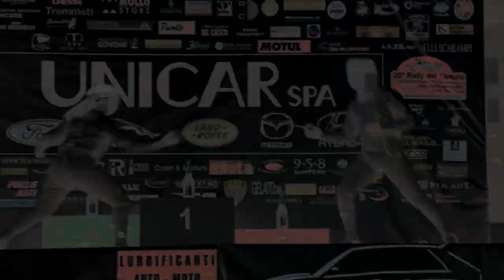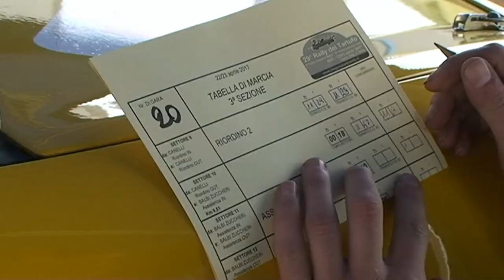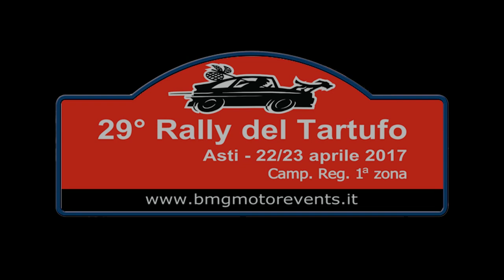Trailer TAVELLI COTTELLERO 29° Rally del Tartufo 2017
1° CLASSE R3C